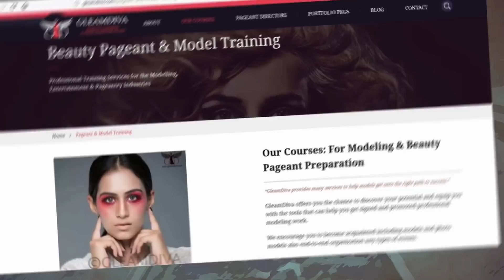Don't be a donkey | 2018 Fitness cheat sheet| 10 Tips for everyone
Tips:
1. Knowledge – Action gap | everyone knows but do not take action.
Ideation without execution will lead to delusion.  TAKE your first step TODAY. Small daily actions counts.
2. Set small goals (Along with your long-term vision). One-step at a time. Do not look at the top of ladder but the next step.
3. Record your daily exercises & diet in a notebook. Actual Notebook/hand written notes.
4. Take your pictures every 15 days.
5. Morning is the best time in the whole day. Keep it for yourself.
6. Nutrition plan is most important. Stick with it.
7. HIIT- High intensity interval training. Do not run too fast. Not less than 25 minutes not more than 45 minutes.
8. Focus on breathing technique. Inhale for 3 seconds, exhale for 7 seconds.
9. Get your blood test done once in 6 months – Thyroid, insulin, cholesterol, estrogens.
10.  Lifting weight will not make you muscular but toned.